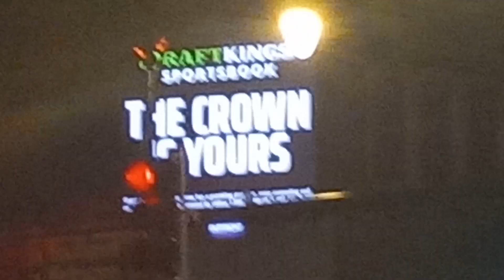Matrix Bears witness again link